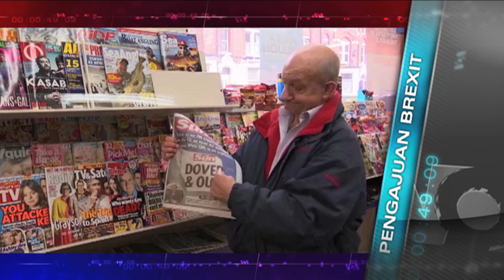Kilas VOA 30 Maret 2017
Pengajuan resmi permintaan "Brexit" dari Uni Eropa. Penyelamatan 400 lebih migran di lepas pantai Libya. Pelatihan pasukan khusus Afghanistan menghadapi 'serangan musim semi'. Kerusakan parah akibat Siklon Debbie di Queensland, Australia.